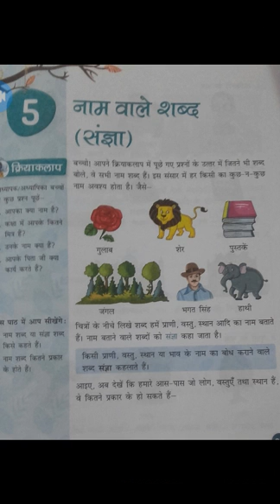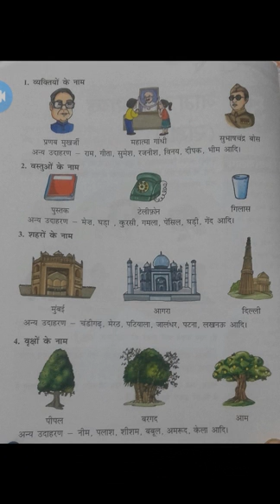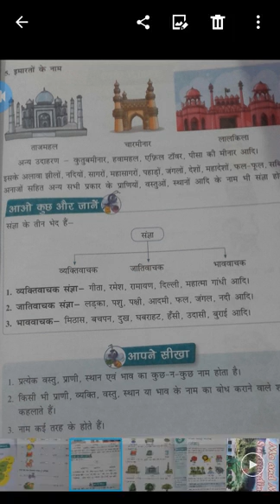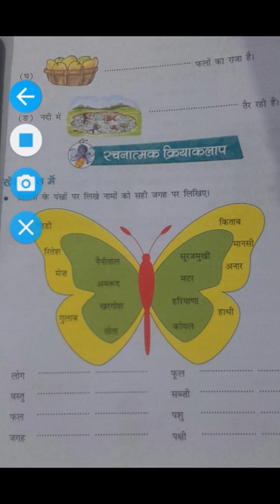संज्ञा (पाठ - 5) class - 1